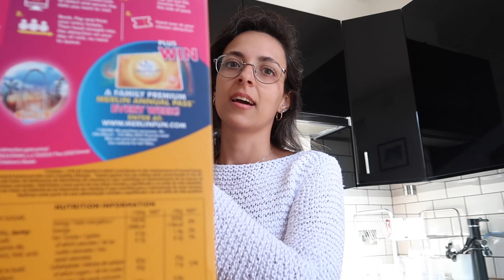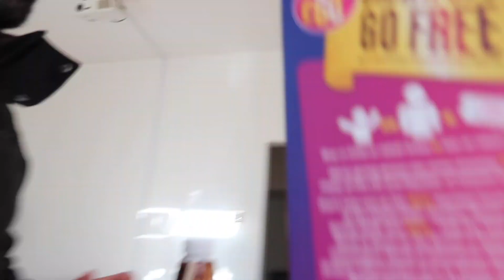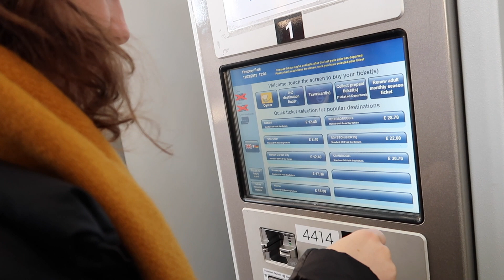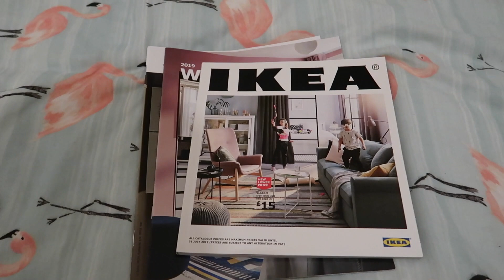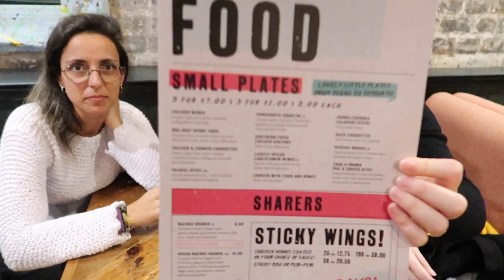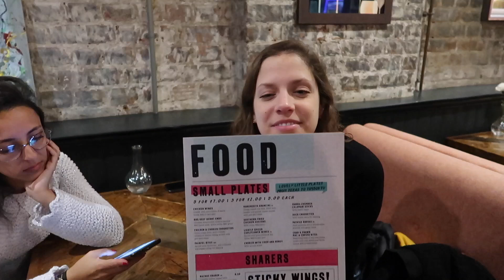🚘 ANDANDO NO ÔNIBUS DE 2 ANDARES EM LONDRES | Goiabas em Londres #2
Chegamos em Londres e fomos obviamente andar de ônibus de 2 andares.

Conheça nossos outros canais:

• Saúde na Rotina [dicas de exercício, emagrecimento e vida saudável]
• Organiza Dafne [dicas de organização e produtividade]